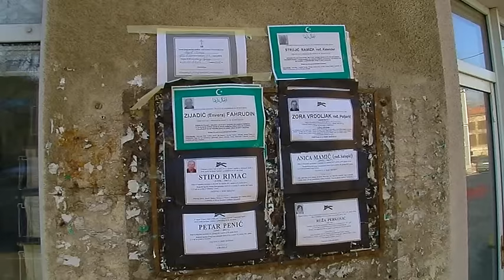‘Bijela kuga’ je konstantno stanje u Livnu